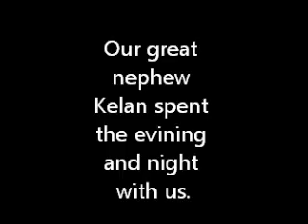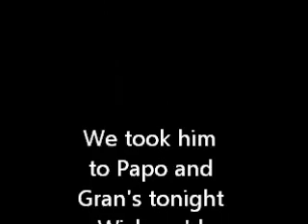Kelan's sleepover with us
Kelan at our house